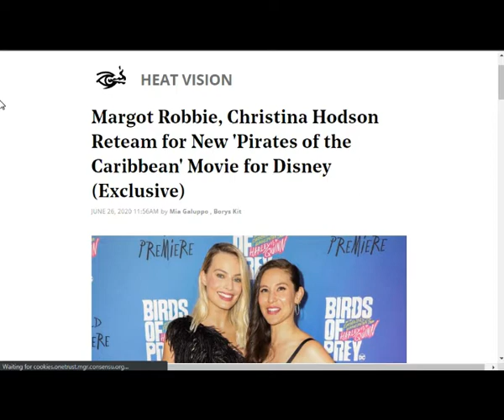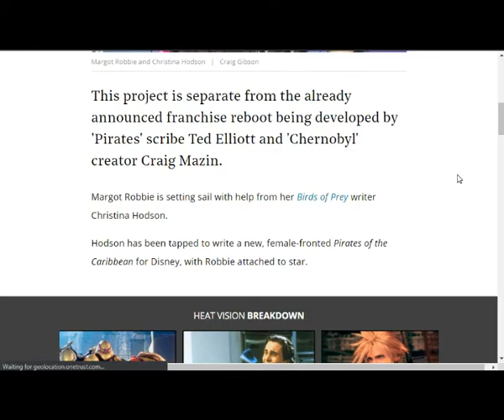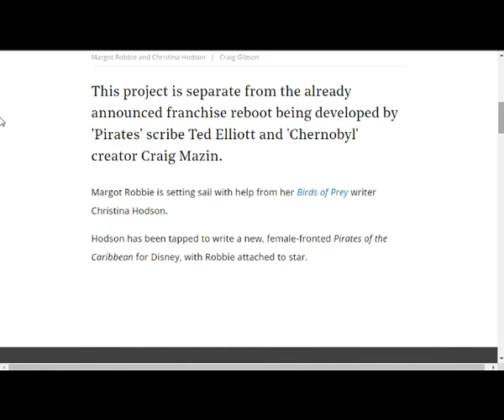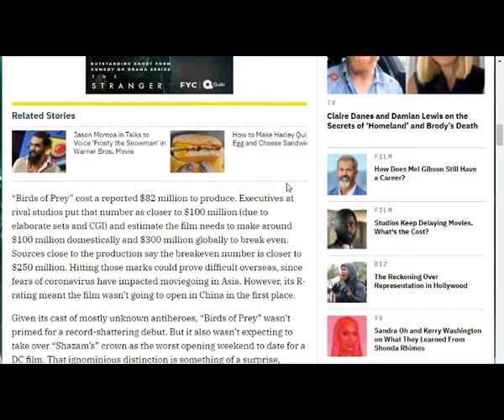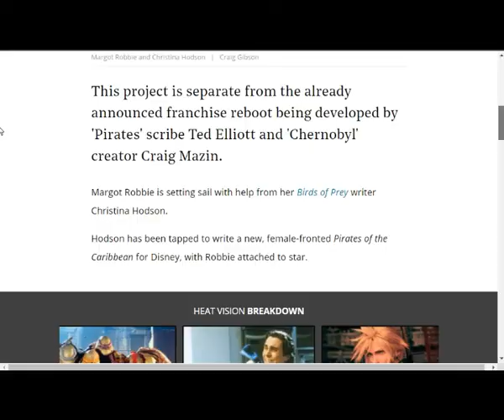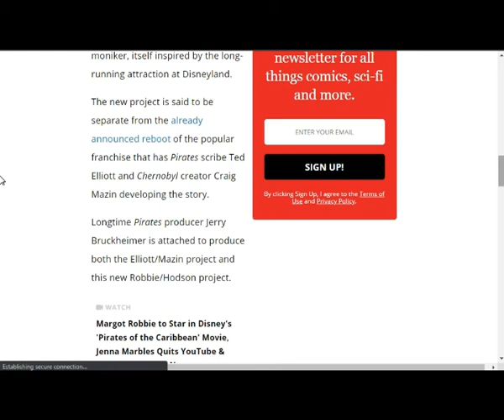LADY PIRATES SPIN-OFF FAILS BEFORE IT’S EVEN HIT THE CARIBBEAN SEAS! – They Never Learn!!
Recent news about a potential new instalment in the Pirates of the Caribbean series is muddled by another new update which seems to imply a 'female-fronted' spin-off starring Margot Robbie is happening too but which is 'separate' to the main reboot happening with other writers but is totally not 'intended to be a spin-off'.

Confused? Let's get into this.